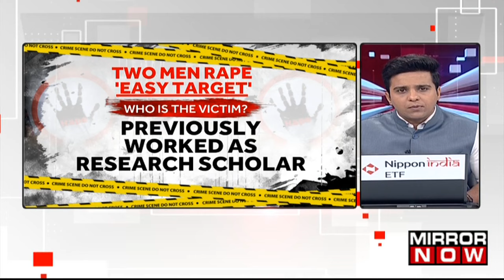Odisha Researcher Rape Case: Delhi Police Map Over 700 CCTVs; Nab All 3 Accused | Latest News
Last month, a woman from Odisha who suffers from mental illness, and has previously worked as a researcher, was abducted and sexually assaulted in the Sarai Kale Khan area. The Delhi Police have arrested three men in connection with the incident.